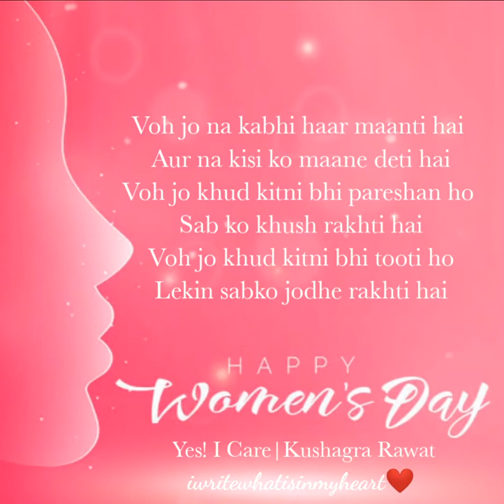HAPPY WOMEN'S DAY|Yes! I Care|Kushagra Rawat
Hello guys...